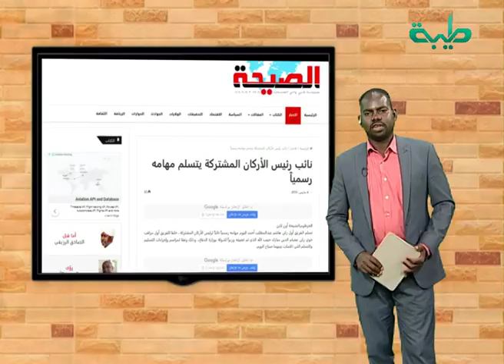نائب رئيس الأركان يتسلم مهامه رسميا